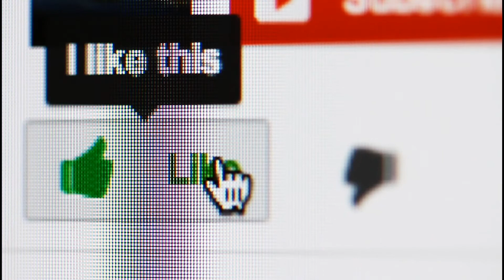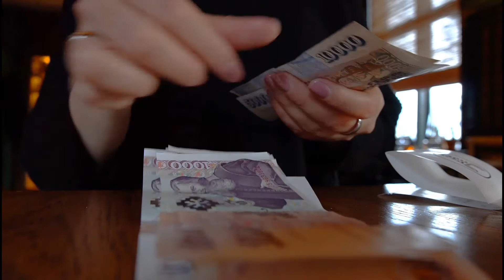వనామి లో వైట్ కట్ నివారణ how to control white gut in vannami